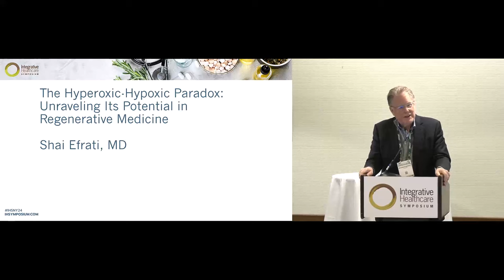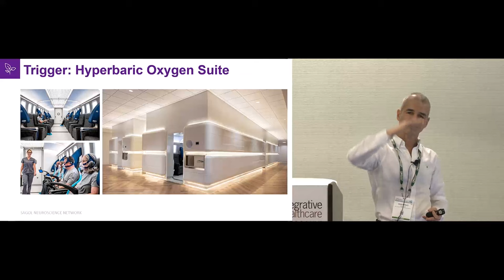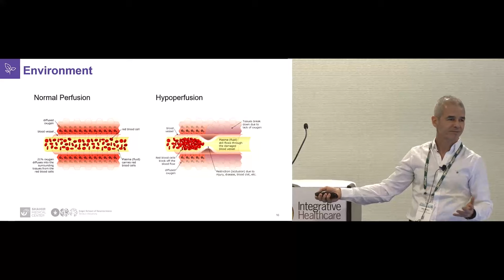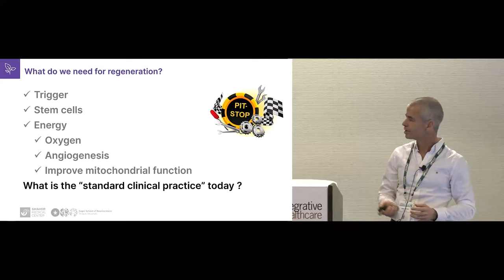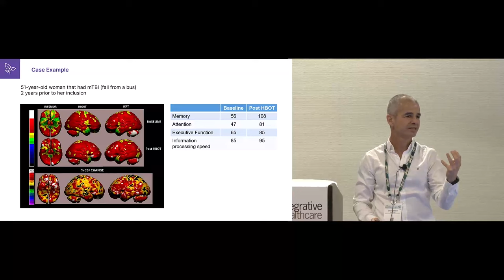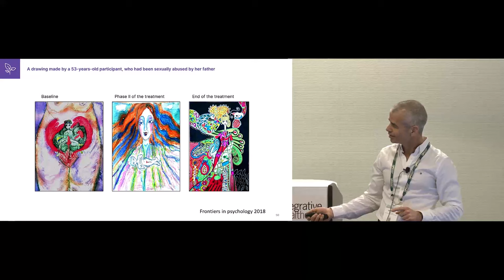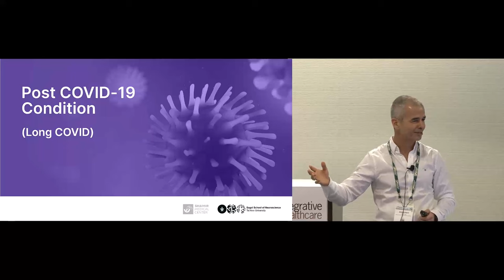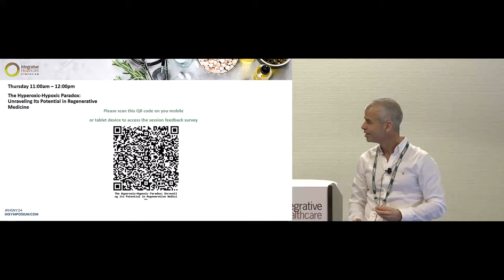The Hyperoxic-Hypoxic Paradox in HBOT | Dr. Shai Efrati, Physician & Researcher | Aviv Clinics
Dr. Shai Efrati, world-renowned researcher and physician, spoke at the 2024 Integrative Healthcare Symp Healthcare Symposium about the Hyperoxic-Hypoxic Paradox, based on a Nobel Prize-winning discovery.

Dr. Efrati explained the science, history and research behind this hyperbaric oxygen therapy (HBOT) protocol, as well as the amazing healing and regenerative results it can produce for injuries to the brain.

Throughout his presentation, he touches on the requirements for regeneration, including a trigger, stem cells, energy, mitochondrial function, and angiogenesis.

Watch to learn more about the implications for age-related decline, stroke, traumatic brain injury, post-concussion syndrome, fibromyalgia, PTSD, long COVID, and more.

For more information and to determine if you are a candidate for the Aviv Medical Program, contact Aviv Clinics today or call to speak with a Client Ambassador.

Follow us to stay updated on all things Aviv Clinics!